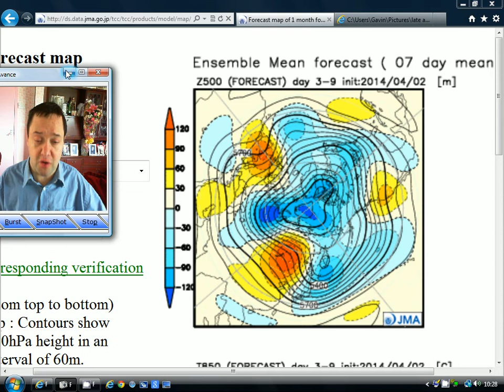JMA And South Korean April-May Updates